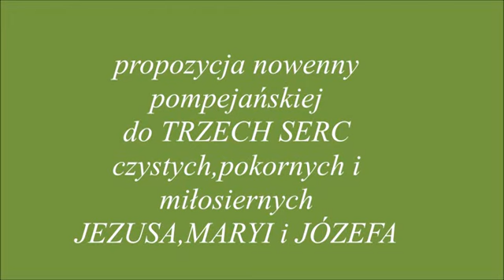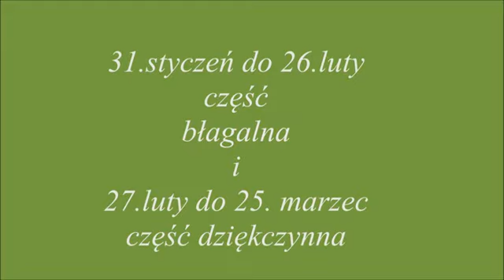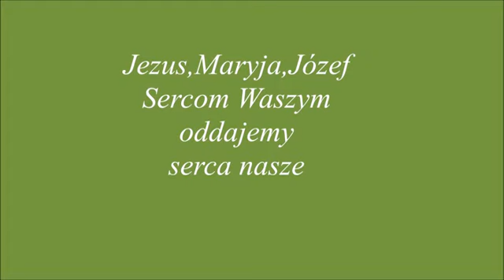DLACZEGO taka intencja?.....dla dobra dusz